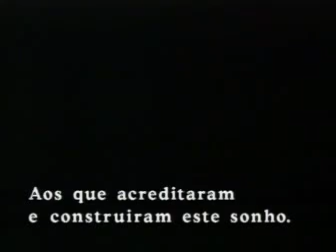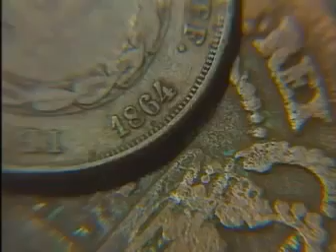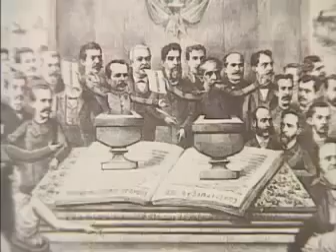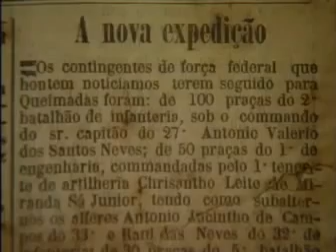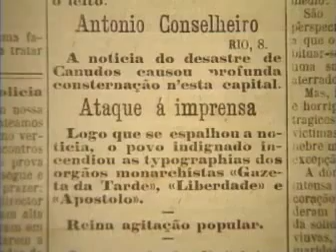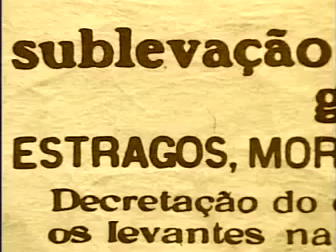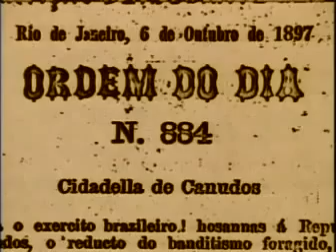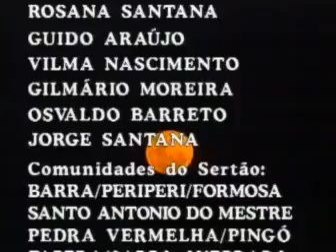Paixão e Guerra no Sertão de Canudos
Paixão e Guerra no Sertão de Canudos é um documentário que conta a epopéia sertaneja de Canudos de forma ampla e aprofundada, construído ao longo de 3 anos. As filmagens foram realizadas nos meses de abril e maio/93, por 180 cidades e povoados do Ceará, Pernambuco, Sergipe e Bahia, num percurso de 7.000 km, refazendo assim a trajetória de Antônio Conselheiro em suas andanças pelo sertão. O vídeo reúne raros e emocionantes depoimentos de parentes de Conselheiro, contemporâneos da guerra, filhos de lideres guerrilheiros, historiadores, religiosos e militares, que expressam diferentes pontos de vistas sobre os acontecimentos históricos, e são associados a um expressivo conjunto de imagens da flora e fauna sertaneja que compõem um interessante jogo de situações subjetivas que ilustram a narração. Desde o seu lançamento em première mundial no Latin American Festival da Carolina do Norte (USA), como convidado especial em novembro de 1993, o documentário vem desenvolvendo uma carreira inusitada de extraordinário sucesso de público e crítica, se espalhando em exibições, geralmente seguidas de debate, em universidades, colégios, associações de bairro, igrejas, sindicatos, mostras de filmes e vídeos dentro e fora do Brasil. Neste circuito alternativo já vendeu mais de 4.000 fitas VHS (é best seller nacional) e foi assistido por mais de um milhão de pessoas.

Direção e Roteiro: Antonio Olavo
Fotografia e Câmera: André Benigno
Produção Executiva: Ricardo Gaspar / Selma Santos
Assistentes de Produção: Salomão Soares
Som: João do Valle
Prêmios: Sol de Ouro - Melhor Vídeo do X Rio Cine Festival Internacional,1994
Prêmio Diomedes Gramacho - Melhor Produção Baiana da XX Jornada Internacional de Cinema
Locações: Quixeramobim (CE), Chorrochó (BA), Crisópolis (BA), Monte Santo (BA), Canudos (BA), etc.
Montagem: Paulo Pestana
Direção Musical: Fábio Paes
Narração: José Wilker
Cartaz: Dalva Bonfim
Produtora: Portfolium Laboratório de Imagens
Produtor: Antonio Olavo